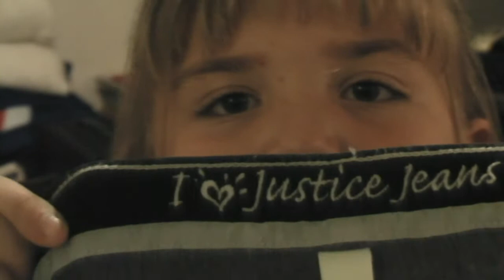Corrines New Clothes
Corrine showing off her new clothes.